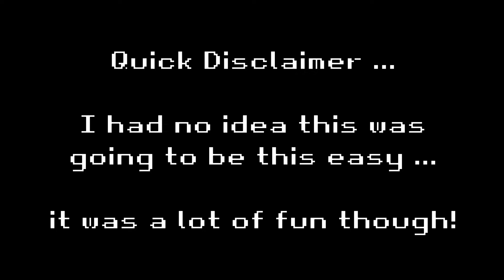Staff Only Paladin - Diablo 2 Resurrected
Can I beat Diablo 2 with a self found Paladin using only a Staff? Yes, and this was a silly and fun challenge. Playing this completely easy challenge was a blast and definitely not an intended way to play to game by the developer's. Anyway, I can't wait to make more ridiculous builds down the line for more video game challenges. I hope you enjoy!

Honestly did not know how Over Powered Holy Fire is...

Diablo 2 Resurrected: an amazing action adventure RPG that was recently remastered. A dark fantasy dungeon crawling masterpiece where you hack and slash your way through the world called Sanctuary battling and slaying all the prime evil's.